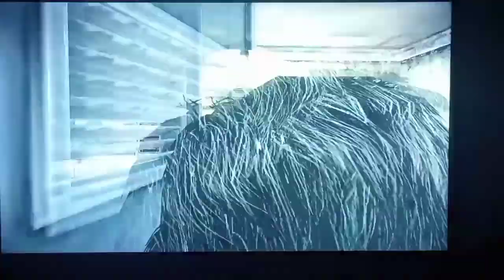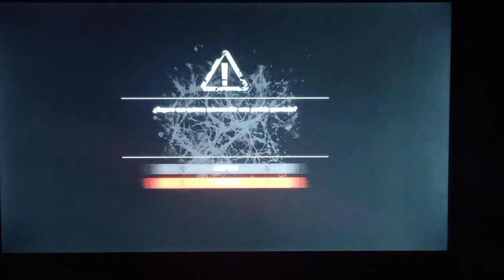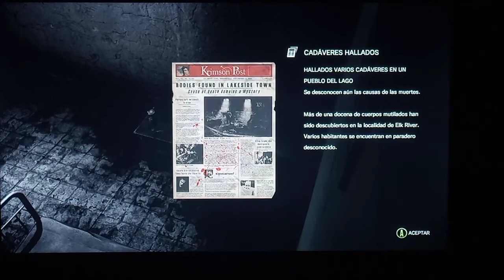♧THE EVIL WITHIN ♧ CAPITULO 1 ♧ ♡INICIO DE LA AVENTURA ♡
UNA DISCULPA  DE ANTE MANO XD POR LA CALIDAD TRATARE LO MAS PRONTO POSIBLE  DE TRAER MEJORES VIDEOS DE CALIDAD UN SALUDO TOMEN AGUA UWU ♡